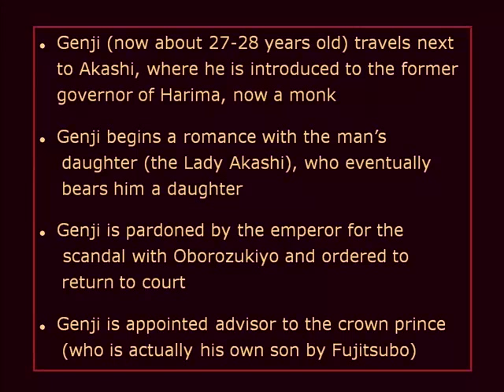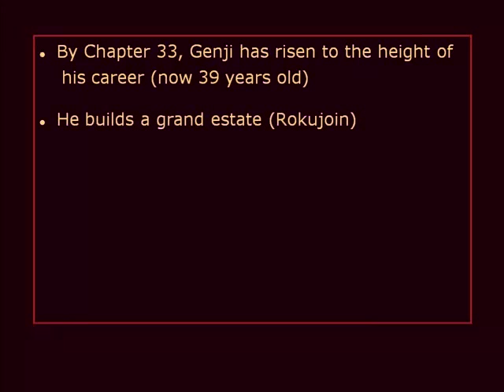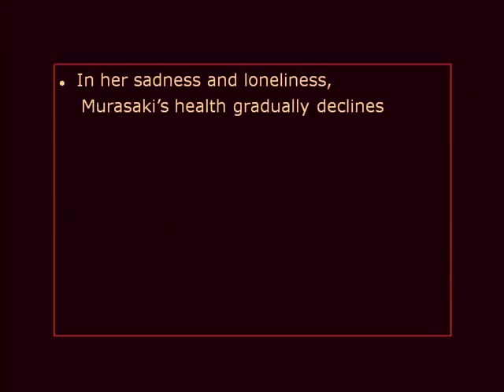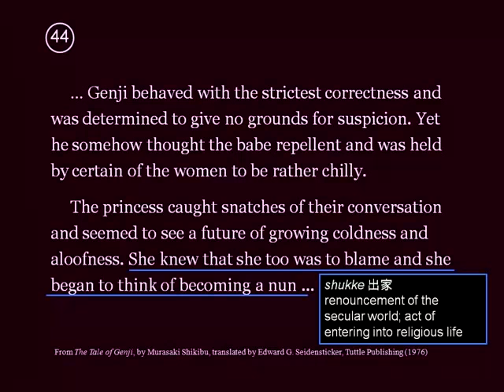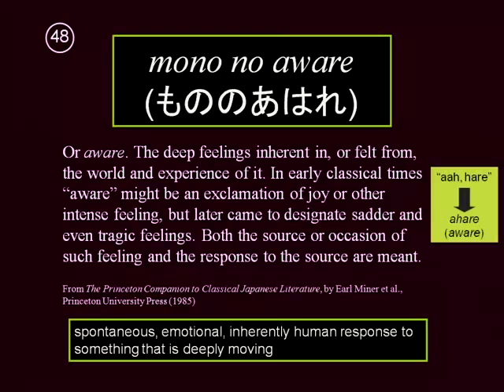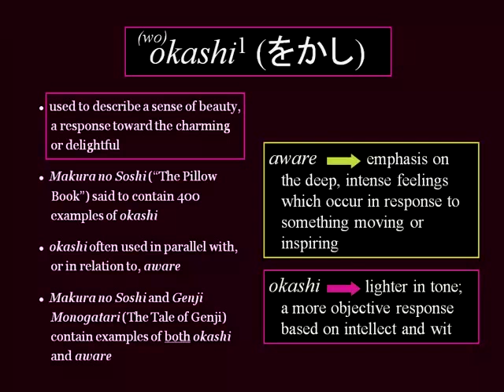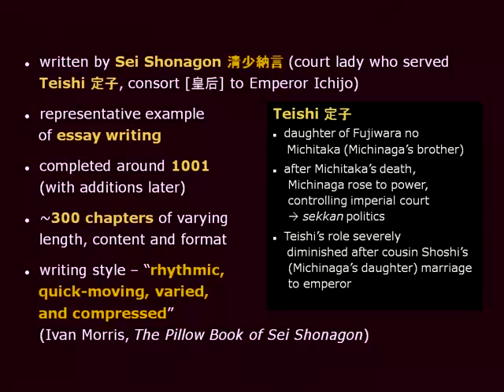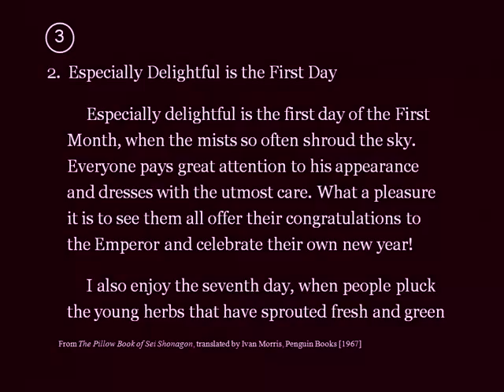Kyoto Univ. "Introduction to Classical Japanese Literature" Assoc. Prof. Kawakami, Dec. 2, 2010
Kyoto University International Center
"Introduction to Classical Japanese Literature"

Work of literature: (1) The Tale of Genji, continued; (2) The Pillow Book
Period: Heian Period
Genre: (1) monogatari; (2) zuihitsu
Themes/topics: (1) inga-oho, rinne-tensho (Heian Period and Buddhism), (mono no) aware; (2) okashi

Assoc. Prof. Shikiko KAWAKAMI